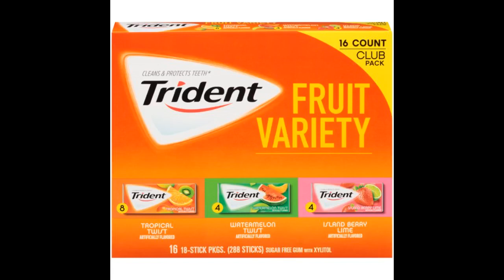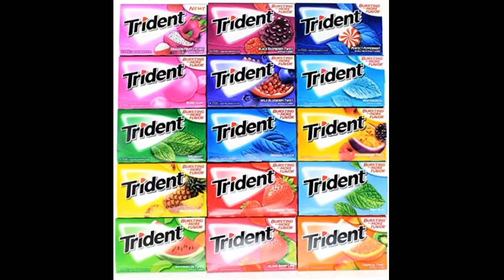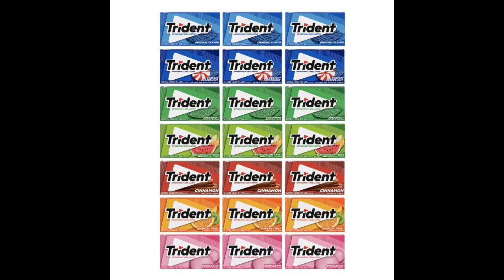Trident Sugar Free Gum Variety Pack, 21 Packs of 14 Pieces (294 Total Pieces)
Sugar Free Gum Variety Pack, 21 Packs of 14 Pieces (294 Total Pieces)Love this gum gave for Christmas
Can’t touch the price anywhere else
I’m so glad I just bit the bullet and got a huge box of gum, so that I didn’t have to think about it all the time! I chew several pieces of gum a day, and my family was getting into my stash.
I loved trident, love the variety pack, and love that I can always grab a pack on my way out the door.